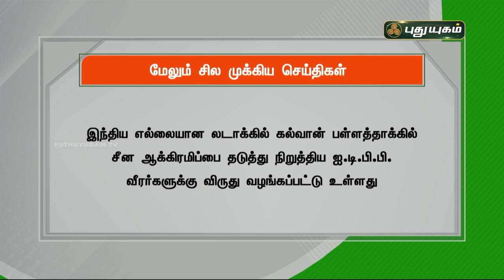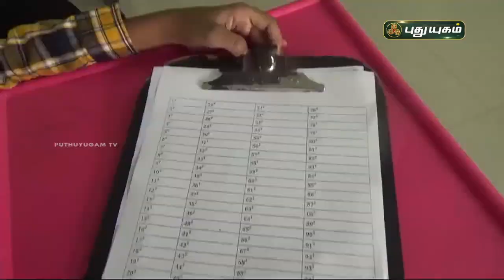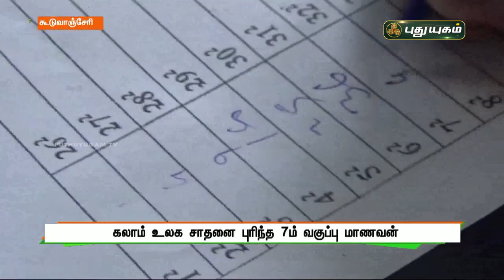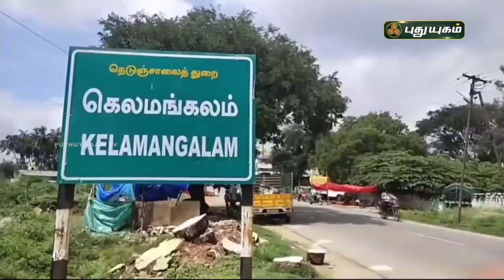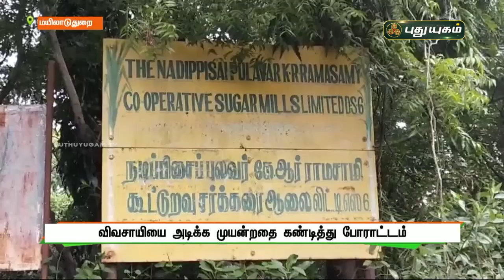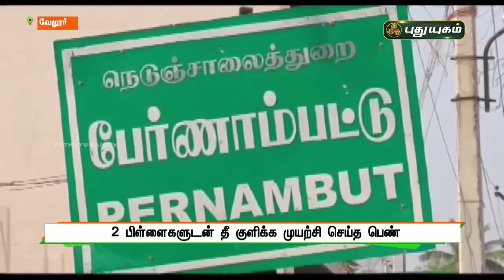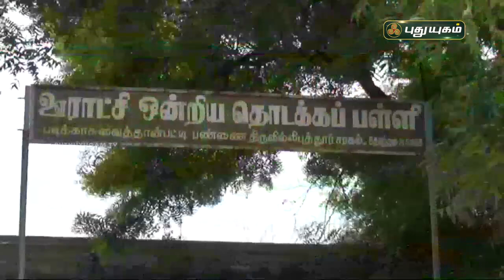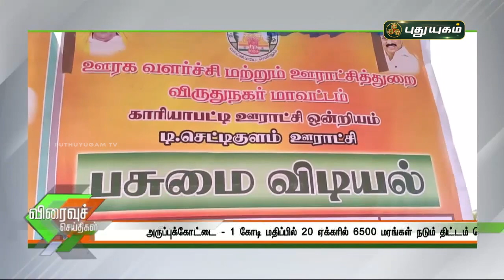புதுயுகம் செய்திகள் | 8 AM News | 15-08-2021| Puthuyugam News | PuthuyugamTV